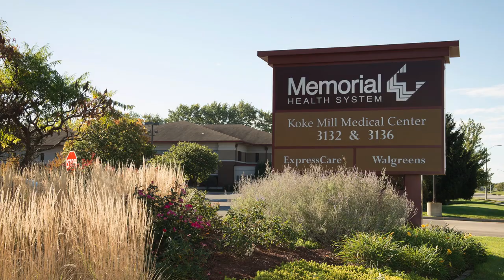Memorial Physician Services - Chris Camilleri, DO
Memorial Physician Services (MPS) is a primary care network located in Central Illinois.